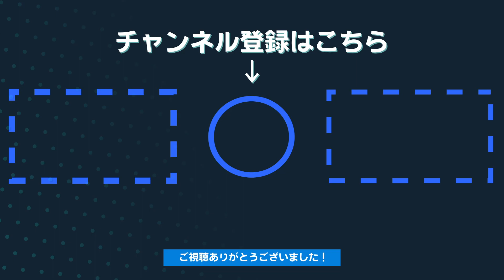【オーバーウォッチ】上司を煽ってブチギレられる！？！？エイプリルナイツ社内紅白戦！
★えけすぽ！では個性豊かなゲーマー社員とエイプリルナイツ独自の働き方、日常を丸裸にします！
★cogmediaは社会人×ゲーマーにフォーカスをしたゲームが好きな社会人のためのメディアです！